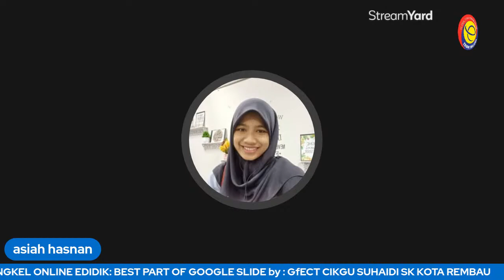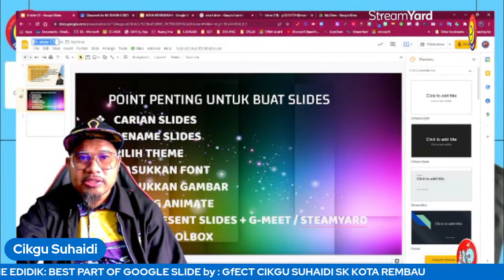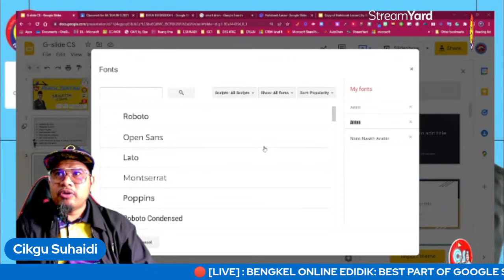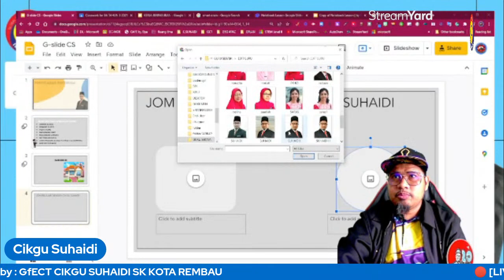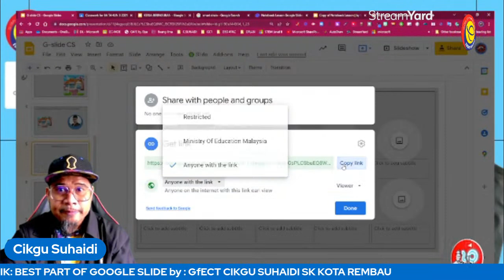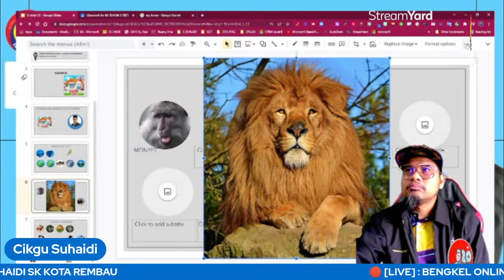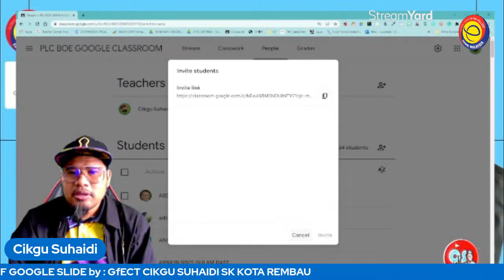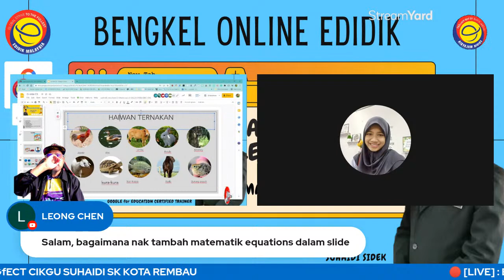BEST PART OF GOOGLE SLIDE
BENGKEL ONLINE EDIDIK MALAYSIA (BOE)

🗒Masa : 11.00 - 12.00 TENGAH HARI

📜 e-Sijil disediakan (gunakan akaun eDIDIK / DELIMA untuk akses form)

📌 Berminat untuk menjadi salah seorang
 GOOGLE for EDUCATION CERTIFIED TRAINER?
Layari laman sesawang di bawah